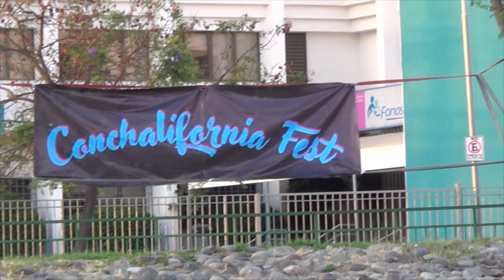Disturbio - Conchalifornia fest, diciembre 2022